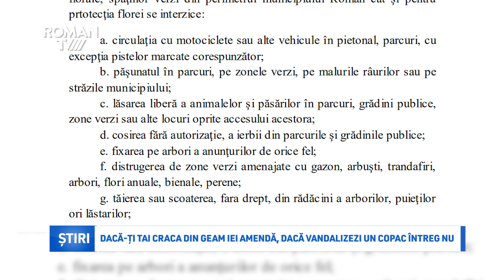Dacă-ți tai craca din geam iei amendă, dacă vandalizezi un copac întreg nu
Zilele trecute, un romașcan în vârstă de 74 de ani s-a prezentat la redacția Roman TV, povestind că a fost amendat cu 25 de lei de Poliția Locală, deoarece a tăiat o creangă de tei care îi invada fereastra. Pensionarul s-a resemnat și a plătit amenda. Bărbatul a fost sancționat în baza HCL numărul nr. 72/2019 privind Regulamentul normelor de gospodărire, întreţinere, curăţenie şi estetică în municipiul Roman (hcl), la articolul 8 fiind prevăzută ca fiind interzisă distrugerea de zone verzi amenajate cu gazon, arbuşti, trandafiri, arbori sau flori. Până aici, nimic greșit. Doar că, recent, pe un grup de socializare, un bărbat a postat un video în care a surprins cum mai multe persoane care pretindeau că culeg floare de tei, rupeau crengi întregi dintr-un astfel de copac situat pe strada Anton Pann.